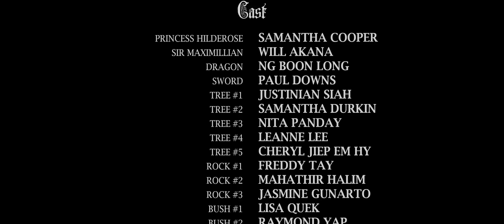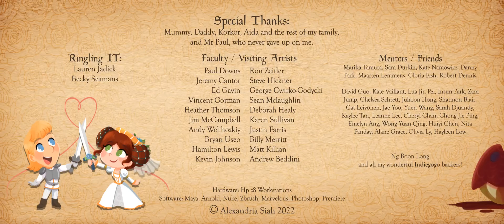The End | Award-Winning Animated Film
The End is an award-winning animated film about Hilderose, a determined princess who must go back in time and save her Happily Ever After when her gallant knight and fiancé Sir Maximilian dies on the day of their wedding.

Voice Acting by Samantha Cooper and Will Akana
Score by Daniel Markovich
Sound by Sander Houtman and Nick van Noort

A film produced at Ringling College of Art and Design, Class of 2022